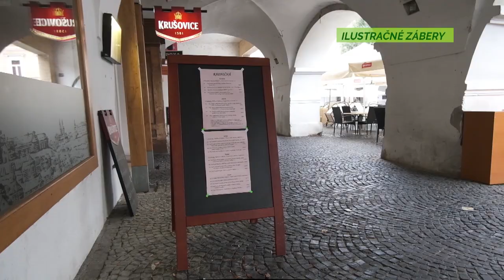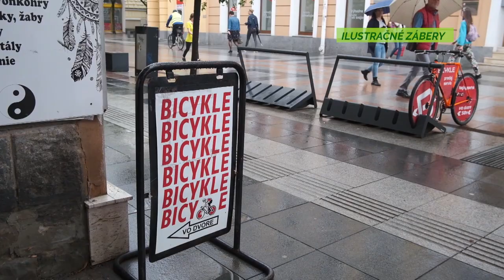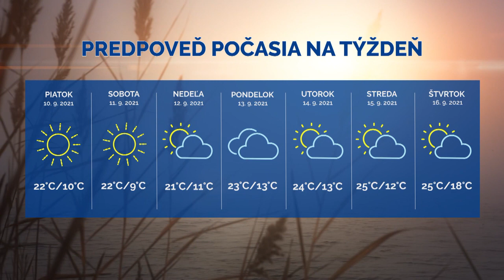Správy z Raja 8.9.2021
00:11 Nový amfiteáter v obci
02:52 Rozlúčky na cintoríne budú dôstojnejšie
04:29 Mesto bojuje s reklamným smogom
07:06 Viaceré mosty prejdú obnovou
08:53 Finále Spišiakom neoplatili
10:39 ŽLTA finišuje základnú časť
14:00 Počasie